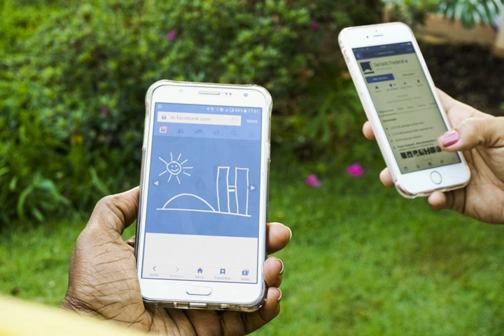Smartphone | Wikipedia audio article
00:02:00 1 History
00:02:09 1.1 Forerunner
00:03:04 1.2 Early integration of data signals with telephony
00:04:00 1.3 PDA/phone hybrids
00:07:42 1.4 Japanese cell phones
00:08:58 1.5 Early smartphones
00:10:12 1.6 Form factor shift
00:13:40 1.7 Developments in the 2010s
00:17:14 1.8 Future possible developments
00:17:48 2 Hardware
00:17:57 2.1 Central processing unit
00:18:37 2.2 Display
00:20:04 2.3 Sound
00:20:52 2.4 Battery
00:21:49 2.5 Accessories
00:23:07 3 Software
00:23:16 3.1 Mobile operating systems
00:24:53 3.2 Mobile app
00:25:14 3.3 Application stores
00:26:17 4 Sales
00:27:16 4.1 By manufacturer
00:28:54 4.2 By operating system
00:29:03 5 Use
00:29:11 5.1 Social
00:30:19 5.2 Mobile banking and payment
00:32:15 5.3 While driving
00:36:25 5.4 Legal
00:37:40 5.5 Facsimile
00:38:02 5.6 Medical
00:38:29 5.7 Security
00:40:11 5.8 Sleep
00:41:08 5.9 Bokeh cameras

- Socrates

SUMMARY
Smartphones (contraction of smart and telephone) are a class of mobile phones and of multi-purpose mobile computing devices. They are distinguished from feature phones by their stronger hardware capabilities and extensive mobile operating systems, which facilitate wider software, internet (including web browsing over mobile broadband), and multimedia functionality (including music, video, cameras, and gaming), alongside core phone functions such as voice calls and text messaging. Smartphones typically include various sensors that can be leveraged by their software, such as a magnetometer, proximity sensors, barometer, gyroscope and accelerometer, and support wireless communications protocols such as Bluetooth, Wi-Fi, and satellite navigation.
Early smartphones were marketed primarily towards the enterprise market, attempting to bridge the functionality of standalone personal digital assistant (PDA) devices with support for cellular telephony, but were limited by their battery life, bulky form factors, and the immaturity of wireless data services. In the 2000's, BlackBerry, Nokia's Symbian platform, and Windows Phone began to gain market traction, with models often featuring QWERTY keyboards or resistive touchscreen input, and emphasizing access to push email and wireless internet. Since the unveiling of the iPhone in 2007, the majority of smartphones have featured thin, slate-like form factors, with large, capacitive screens with support for multi-touch gestures rather than physical keyboards, and offer the ability for users to download or purchase additional applications from a centralized store, and use cloud storage and synchronization, virtual assistants, as well as mobile payment services.
Improved hardware and faster wireless communication (due to standards such as LTE) have bolstered the growth of the smartphone industry. In the third quarter of 2012, one billion smartphones were in use worldwide. Global smartphone sales surpassed the sales figures for feature phones in early 2013.